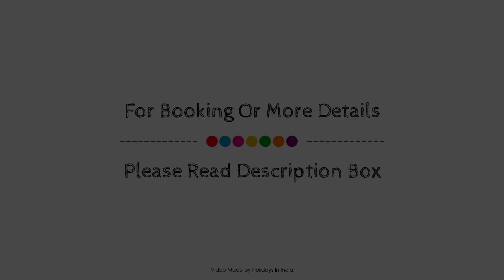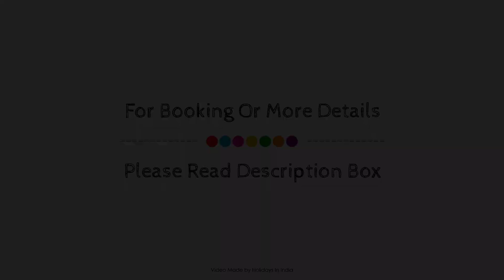Getaway Beach Resorts, Kovalam, India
Searching For
1. Getaway Beach Resorts - Kovalam
2. Getaway Beach Resorts - Kovalam Virtual Tour
3. Getaway Beach Resorts - Kovalam Rooms
4. Getaway Beach Resorts - Kovalam Amenities
5. Getaway Beach Resorts - Kovalam Videos
6. Getaway Beach Resorts - Kovalam Offers
7. Getaway Beach Resorts - Kovalam Deals
Audio Credit:
Track Title: Blank Slate
Artist: VYEN